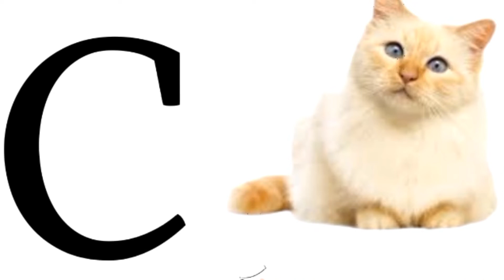ABCDE l| A For Apple ll Alphabet For Children|| English Word || ABCD KIDS TV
a for apple with picture
a for apple a to z
a for apple kids learning video
a for apple cartoon video
abcd
abcdefg
english alphabet
abcd cartoon
a for apple bi for boy
alphabet songs
a for apple a for ant
nursery rhymes